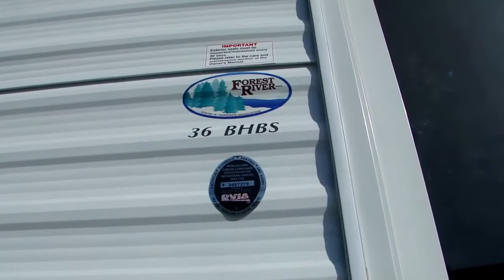(5803TT) 2014 Wildwood 36BHBS